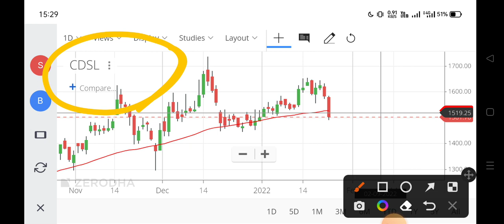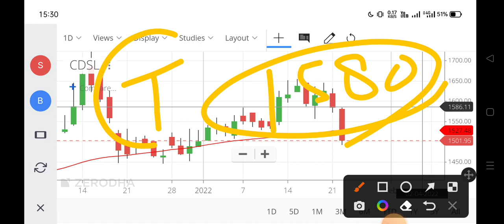cdsl share cdsl share price cdsl share price nse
cdsl share
cdsl share asm list,
cdsl share asm latest news,
cdsl share analysis telugu,
cdsl share analysis tamil,
cdsl share buy,
cdsl share bonus,
cdsl bse share latest news,
cdsl share ke bare mein bataen,
cdsl share ke bare mein,
cdsl share check,
cdsl share stock market ka commando,
cdsl share target,
cdsl share details,
cdsl easiest share transfer,
cdsl share latest news english,
cdsl share next target,
cdsl share not showing,
cdsl share news today,
cdsl share not showing in zerodha,
cdsl online share transfer,